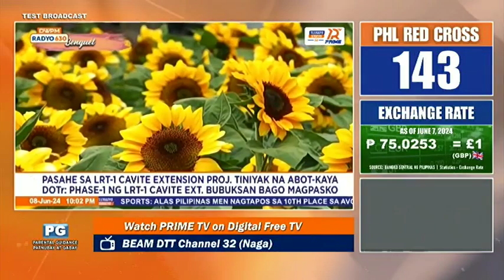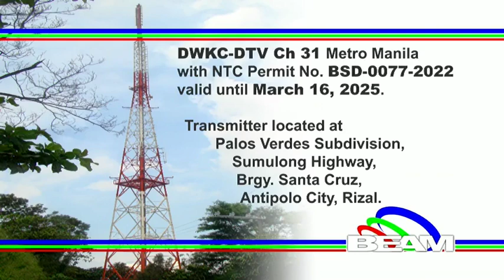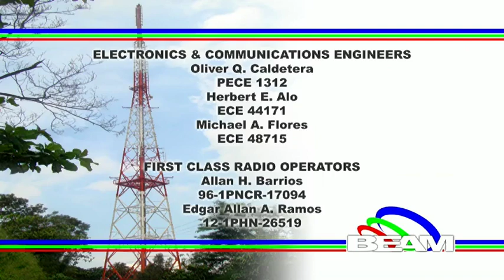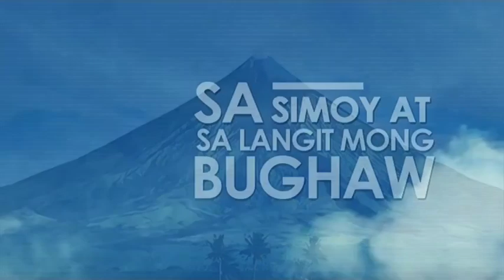PRIME TV - Sign-off/Closedown [08-JUN 2024]